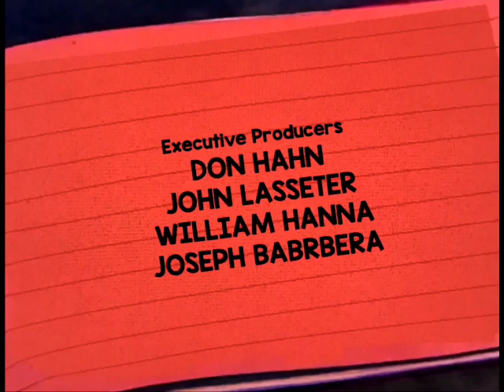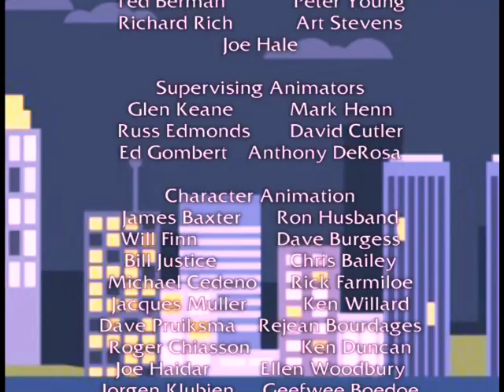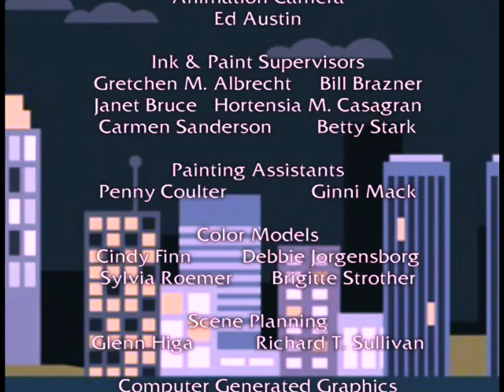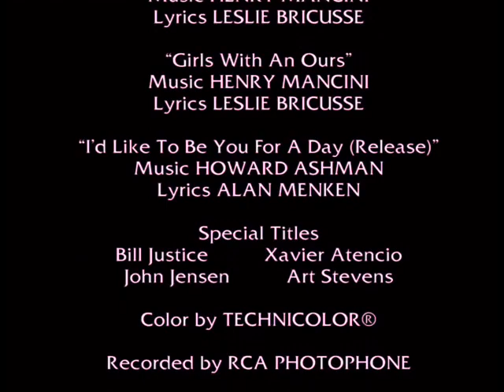Mary Rodgers Freaky Friday (1977, 1991) Full Screen Opening And Closing Credits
Taking From Freaky Friday (1992) VHS